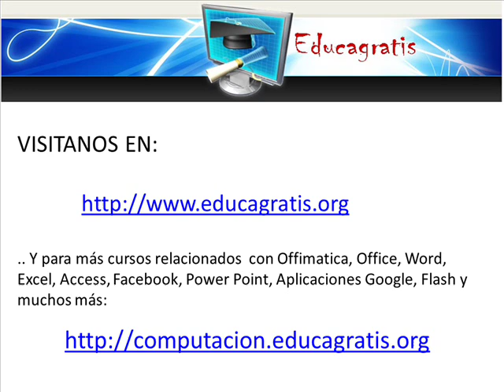Curso Aprendiendo a Utilizar Power Point